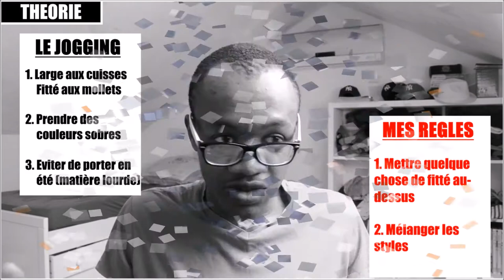7 Façons De Porter Le Jogging 👖 7 Ways To Wear Joggers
PORTER LE JOGGGING : QUELQUES IDÉES DE TENUES